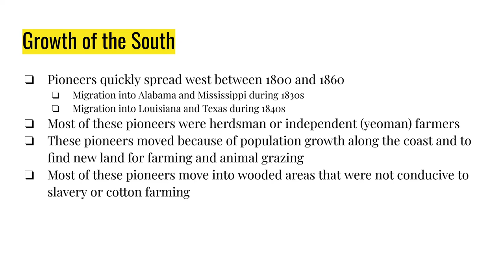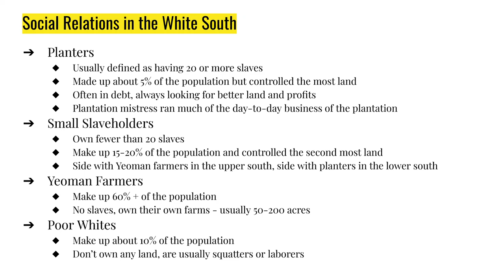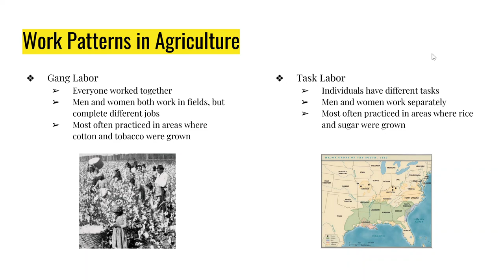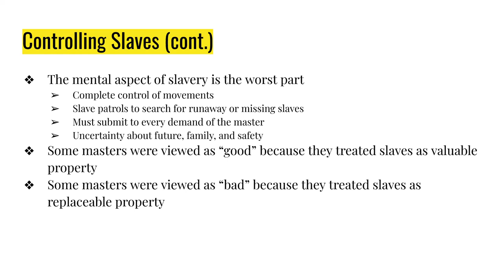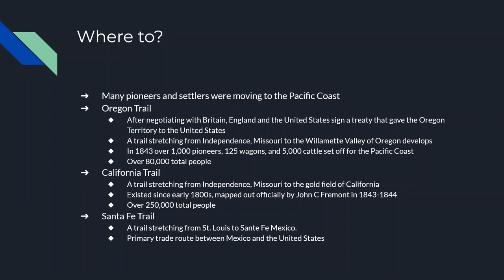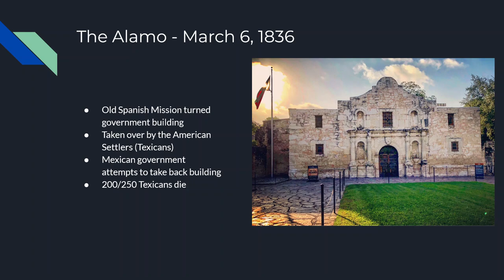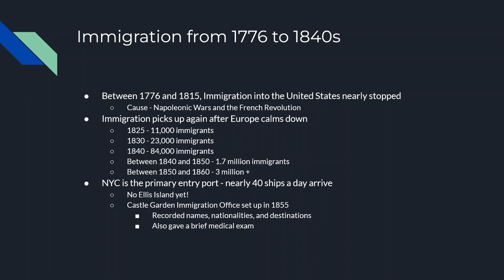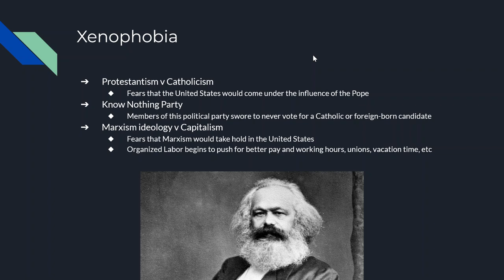HIST 2111 Summer 2022 Lectures 11 and 12